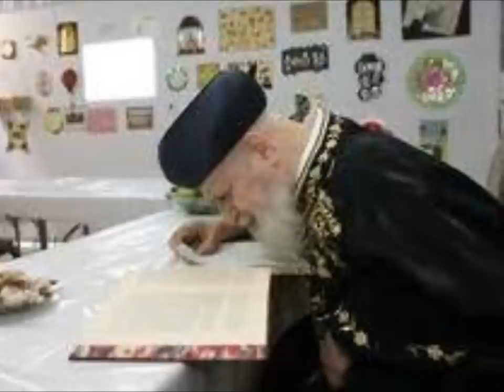Ami - Various (Meydad Tasa and Yaniv Ben Mashiach etc..)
Ahavat Hinam